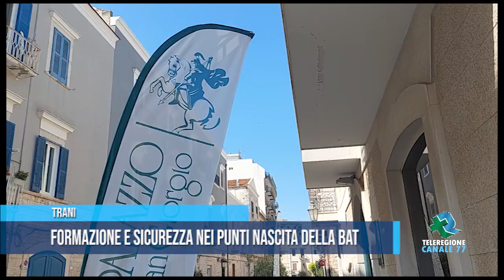TRANI FORMAZIONE E SICUREZZA NEI PUNTI NASCITA DELLA BAT